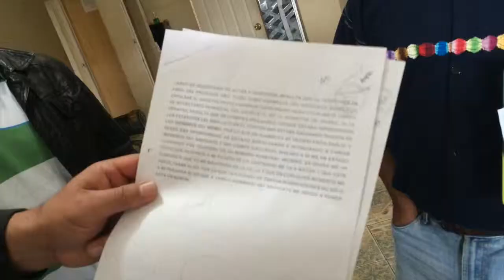Sindicalistas denuncian amenazas de muerte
Dos sindicalistas de educación llegaron al Ministerio Público para denunciar que fueron amenazados de muerte a través de una llamada telefónica. Manifestando que reconocieron la voz y que puede ser la de un allegado al dirigente a nivel nacional Joviel Acevedo.